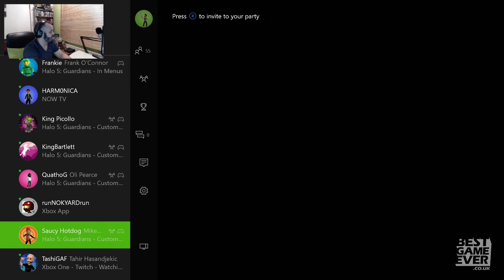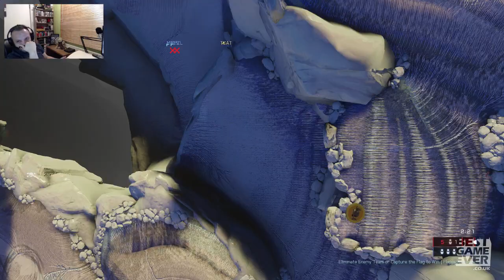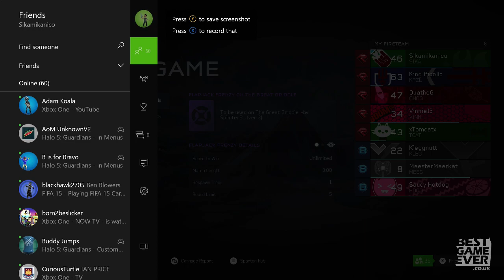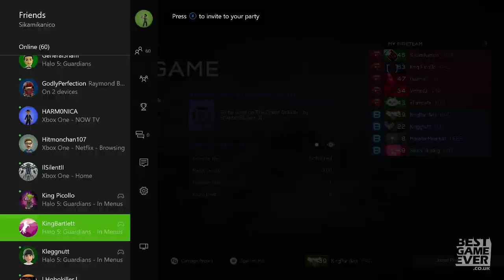Halo 5: Guardians - Monday Night Customs!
Episode 1 of a weekly (with any luck!) series where the OMG crew jump into Monday Night Customs for the most wonderful shenanigans.